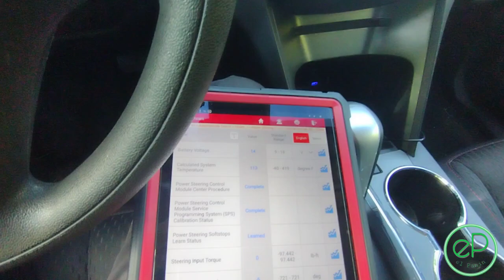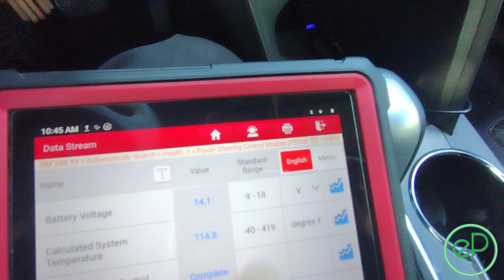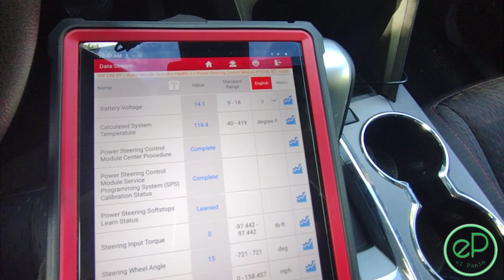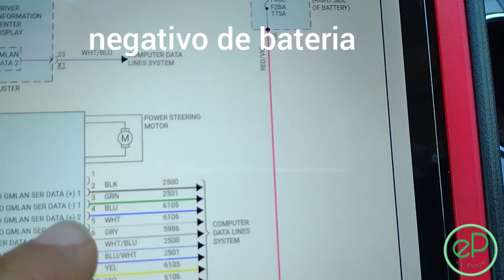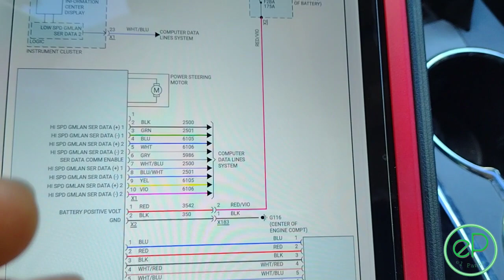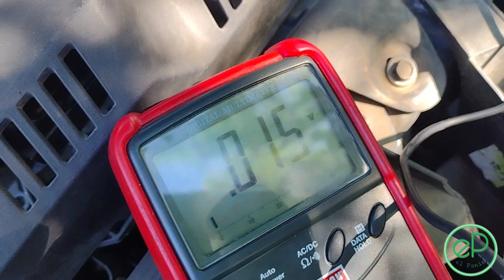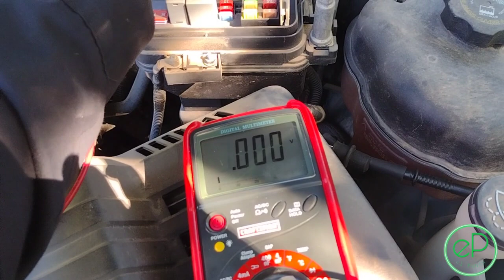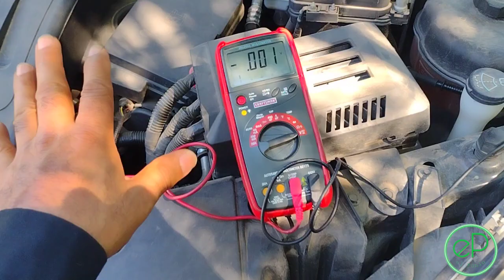LE AHORRO MUCHO DINERO !!! CON UN BUEN DIAGNOSTICO 😁👍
LE AHORRO MUCHO DINERO !!! CON UN BUEN DIAGNOSTICO 😁👍 , la importancia de hacer un buen diagnostico y saber usar la herramienta

VIDEO DE ERIC O.